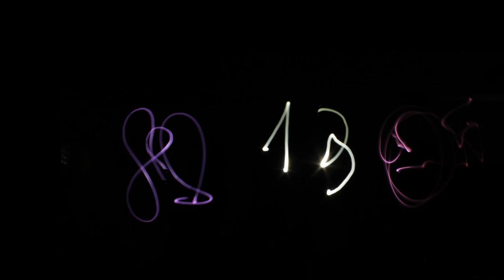Lightpainitng. CEIP San Cristobal. Murcia.